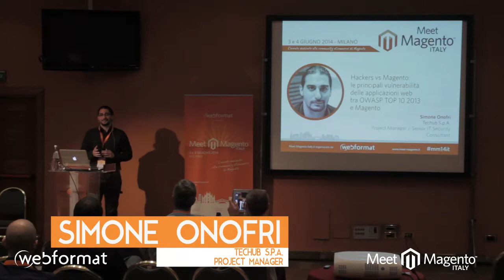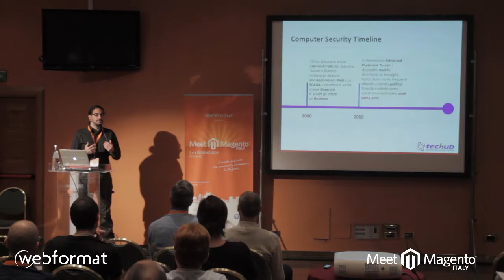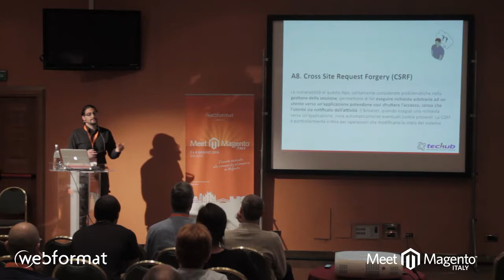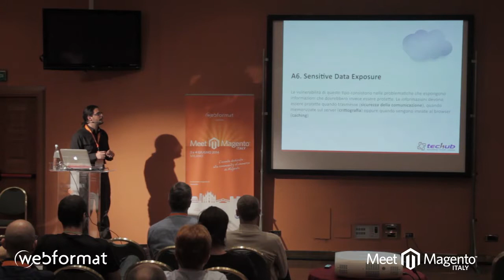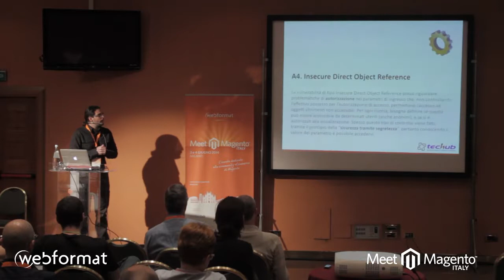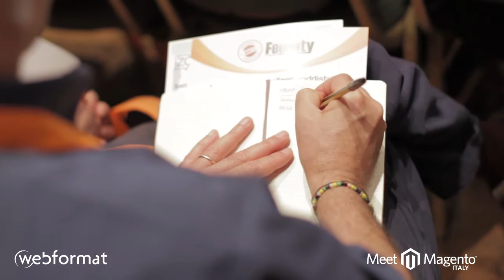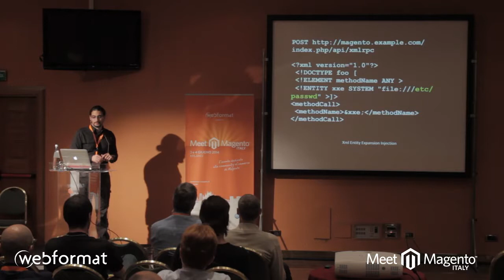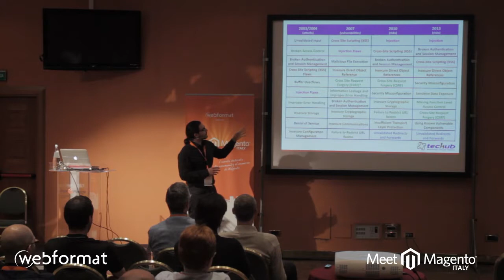Meet Magento Italy 2014- Simone Onofri speech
MEET MAGENTO ITALY 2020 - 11 e 12 GIUGNO - MILANO

Simone Onofri, Project Manager Senior e IT Security Consultant di Techub S.p.a.  nel suo talk Hackers VS Magento ci illustra attraverso degli esempi le principali vulnerabilità delle applicazioni web tra OWASP TOP 10 2013 e Magento.